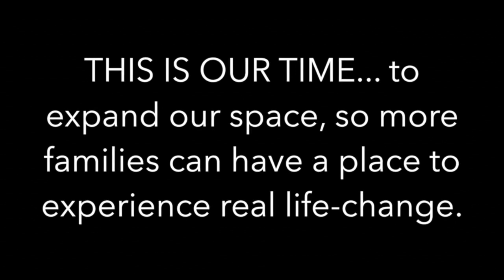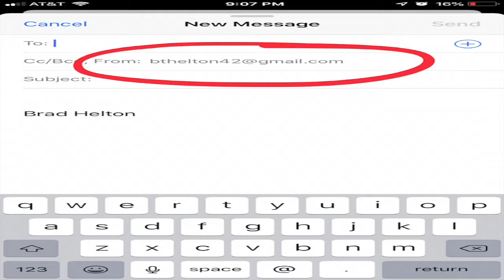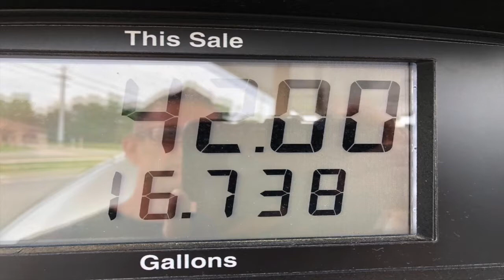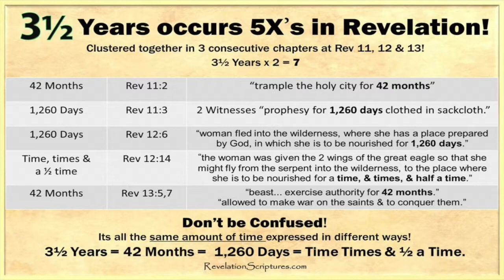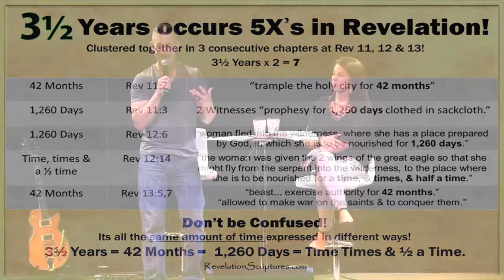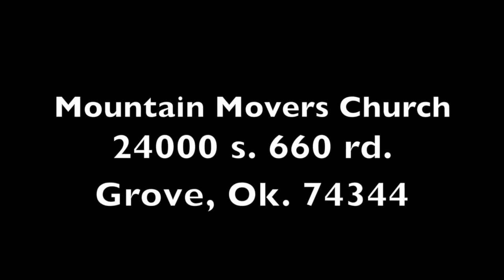42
Do you believe in signs – in coincidences? What if God were trying to speak to us about our lives and the things that are to come?  Would we even realize He was trying to tell us something or are we just too busy to even notice? Join pastors Brad and Misti in a really interesting new series as they share the significance of the number 42, how God has used it as a sign to speak to them, and what it means for us and the season we are in as a church family.